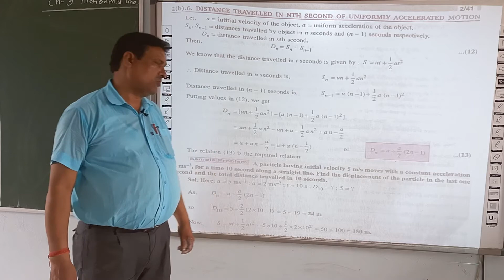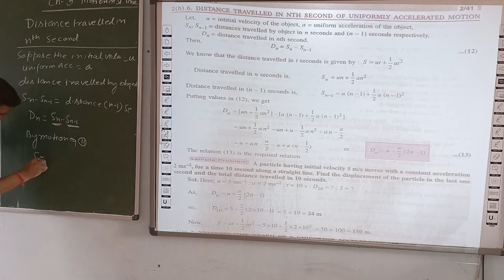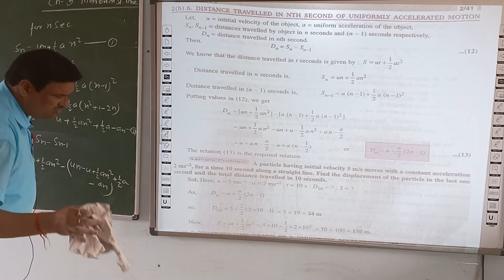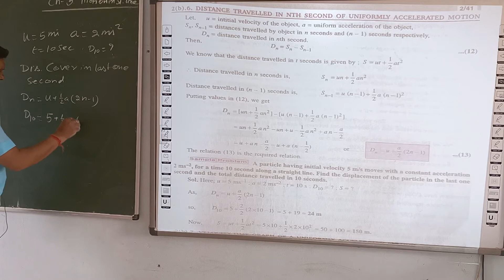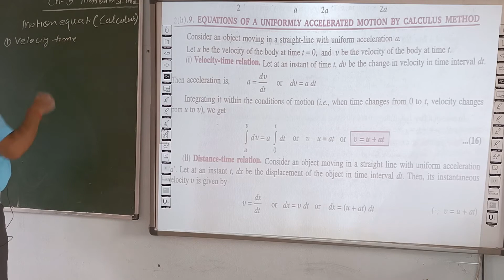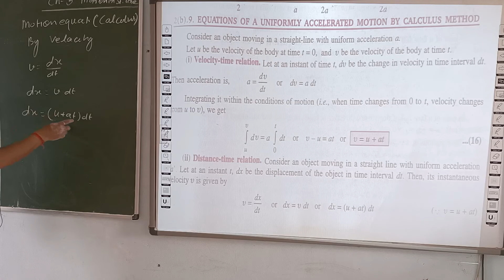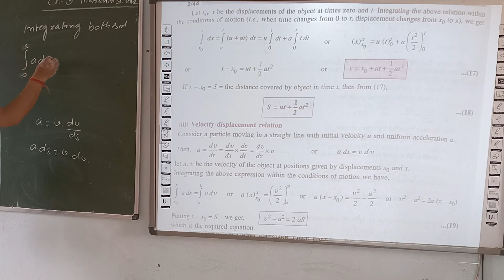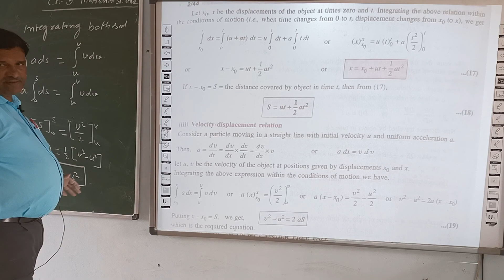PHYSICS | CLASS 11 CBSE | CHAPTER 3 | MOTION IN A STRAIGHT LINE | PART 6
THIS VIDEO IS ADDRESSED BY RP JAISWAL SIR (FACULTY OF PHYSICS)

PHYSICS HAND BOOK FOR CLASS 11th & 12th STUDENT

THREE IN ONE HAND BOOK SET (PHYSICS, CHEMISTRY & MATHEMATICS)